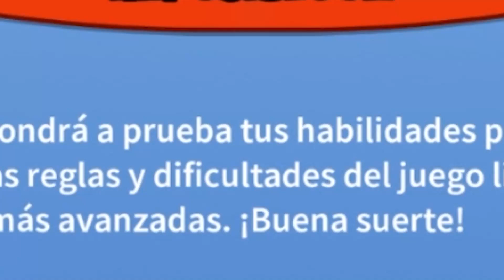Esta Torre, tiene un GRAN problema de diseño [Bloons TD 6]